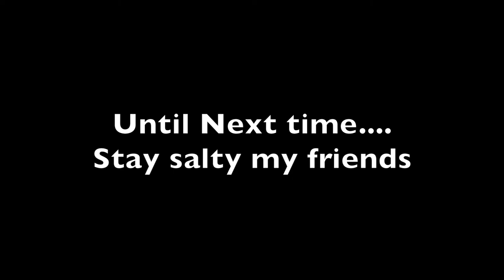Scuba Diving Hawaii - Macro Madness | Kona Honu Divers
You never knew Scuba diving Hawaii could be this good!
Do you like to look up close. Waaaaay close? 🧐 Do you dream about seeing strange creatures while scuba diving Hawaii? Today we saw some octopus and some helmet snails mating! We also saw a swallow tail snail. So cool! Who knew all of these strange macro critters existed? 🤷‍♂️It can pay off to swim slowly and look very closely at all of the minute details. The ocean abounds with unique marine life just waiting to be discovered. Kona diving is so good because we have the small macro critters and the big pelagics and other animals.

Video created by Sandy Hammel, @sandyseabottom
Follow her on instagram:

About this Channel:
Kona Honu Divers strives to offer the best experience possible above and below the surface. We provide a range of diving from courses to advanced diving tours. Our instructors and guides are passionate and experienced. Our Kona dive shop offers stylish apparel with original art designs created in-house. Besides rentals and courses we also offer superior service making your diving experience so easy you can focus on having fun 😎 Come and visit with us for the dive of a lifetime.